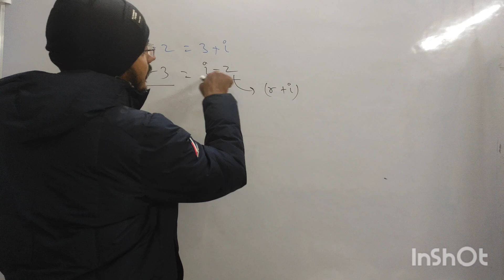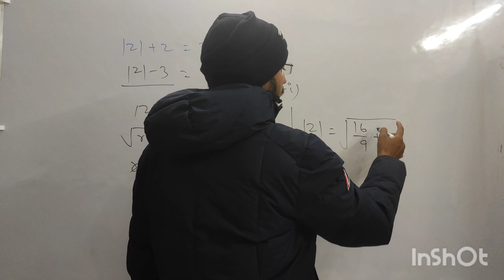JEE MAIN PYQ: COMPLEX NUMBER